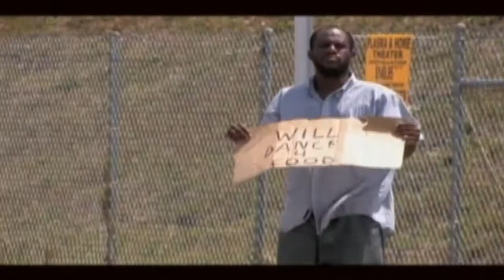Flipping Out the movie trailer3 WMV V9